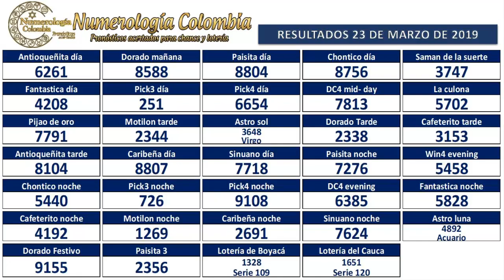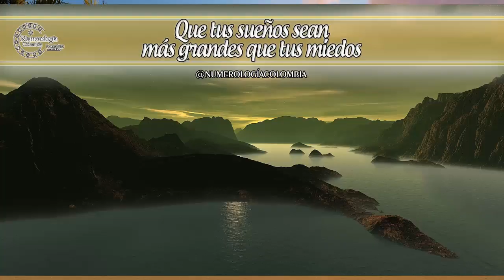Pronóstico para chance y lotería 24 Marzo 2019